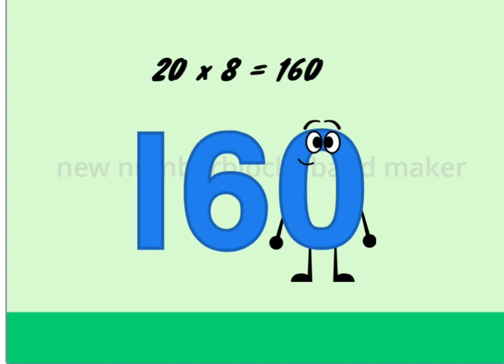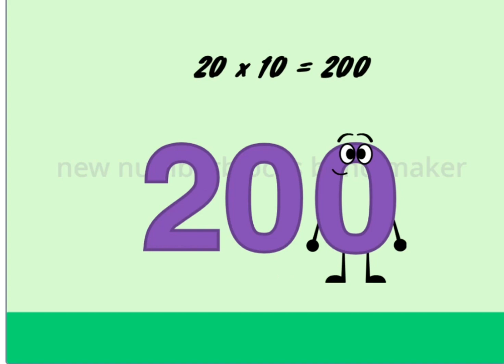jumpstart band 20 table with multiplication